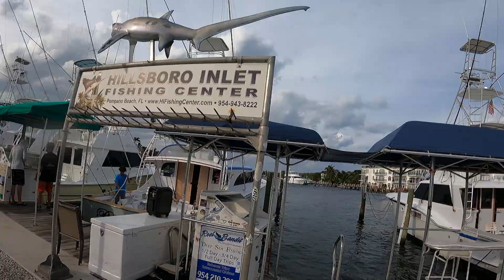Hillsboro Fishing Center Docks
Enjoy my personal videos of airshows I've traveled to! Experience the sights and sounds of America's airshows, best viewed on a large screen. Discover videos of my travels, airshows, friends, and new adventures where I submerge my GoPro to explore beneath the water. Join me on walking and hiking journeys through some of my favorite places and travel destinations.
Air Show Photos Courtesy of Capt. James " Jimmy" Smith